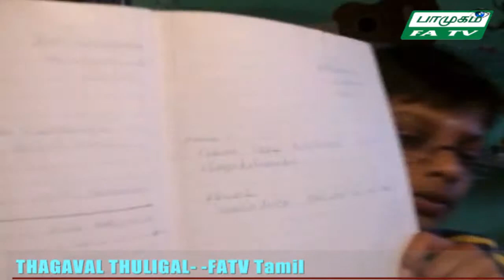தகவல் துளிகள் 18-02-15 Shaifa-FATV Tamil